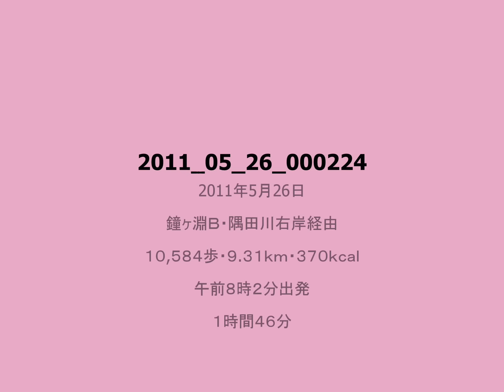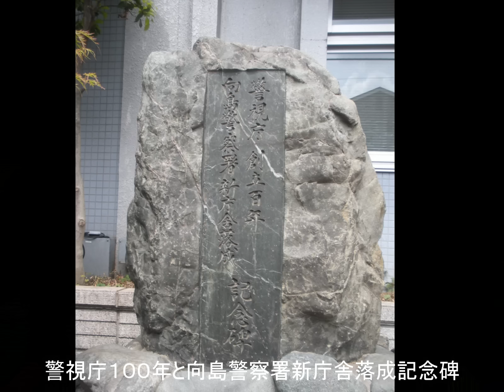見え隠れする東京スカイツリー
鐘ヶ淵Ｂ・隅田川右岸経由、平成２３年５月２６日（木・曇）午前８時２分出発